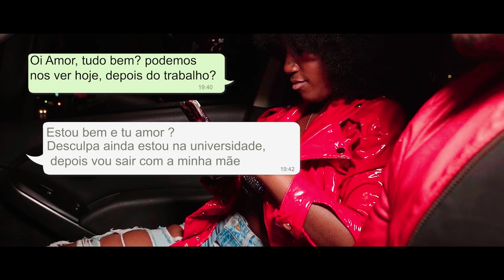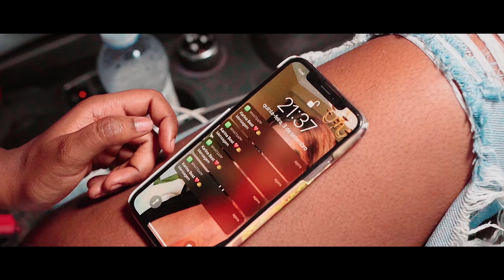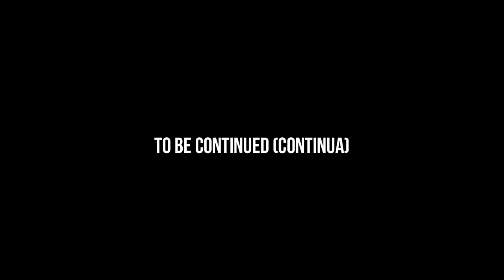Cláudio Pina - Acabei Bem (Official Video 4K)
Music video by Cláudio Pina performing "Acabei Bem". Produced by WonderBoyz. Directed by Dream Nation.

Os grandes êxitos e as últimas novidades no maior canal de música luso-africana.